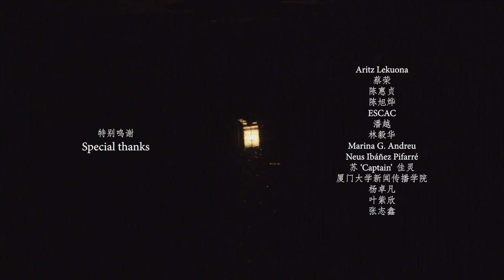A Hakka Song | 客家村歌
A song is heard in the distance. It comes from the Hekeng village, famous for its ancient earthen buildings, also called tulou. It is where the last Hakka families live amidst the exodus of those looking for a more modern environment. Among them there is Zhang Zhouyin an old man concerned about the state of the village’s temple; or her daughter-in-law, Pan Yi, who spends all they guiding the tourist around those impressive structures. There is also Zhang Weibo her little son, who can find amusement even in the most rudimentary elements... A place frozen in time whose songs have endured so many centuries...

远方，歌声悠扬。这首歌，唱的是人杰地灵的河坑村。美丽的土楼里，客家人民安适而宁静地生活着。张周印老人，生在河坑，长在河坑，对村里的一切如数家珍;他的儿媳，导游潘艺，吟唱着河坑古老的村歌，欢迎远道而来的客人们；还有张炜柏，张家的小孙子，即使在最平凡的生活中，也能自得其乐……时间在这里凝固，而歌声，流淌了一年，又一年……

This is a video from "Looking China" Youth Film Project, and you may visit the playlist for more videos in the project.